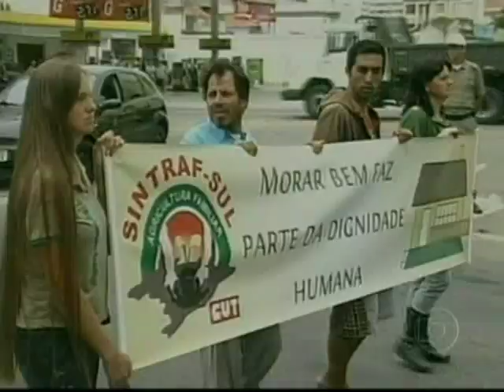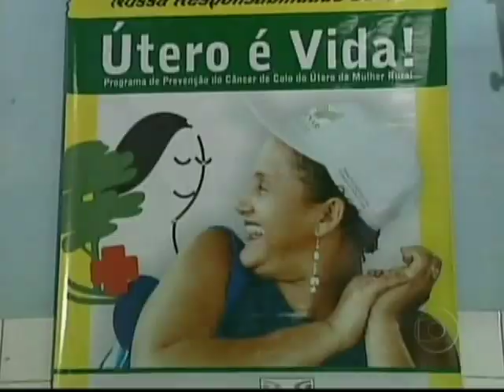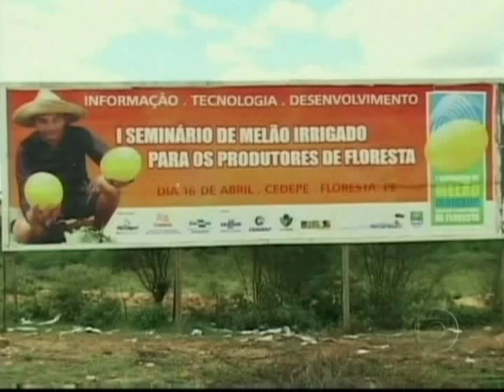GLOBO RURAL 10/04/2010